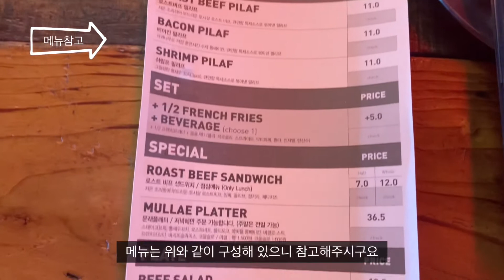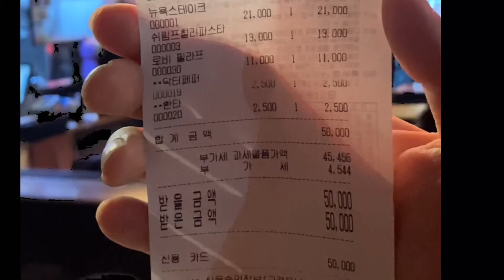스테이크 맛집으로 유명한 문래동 양키즈그릴!